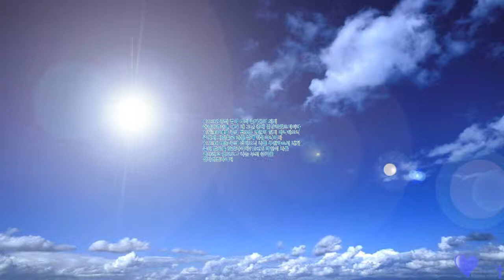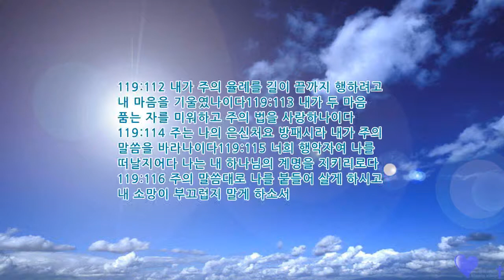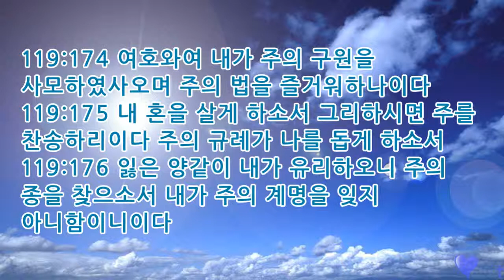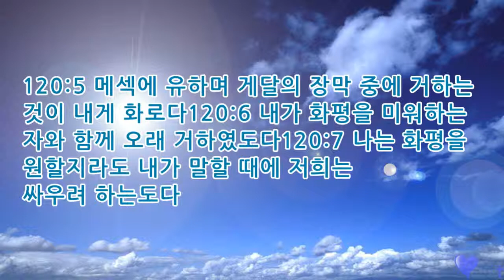성경읽기 찬양과 기도의 말씀 시편 111~120